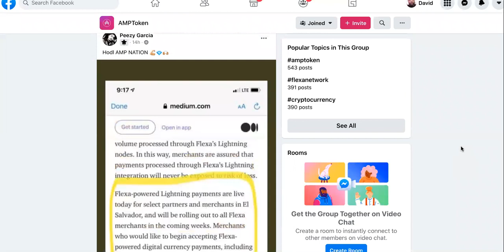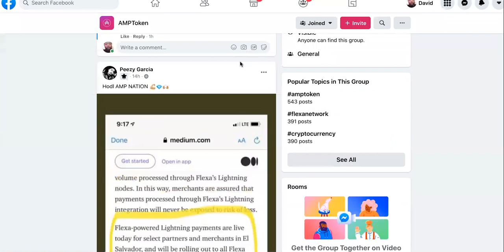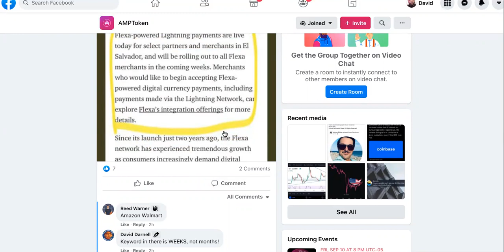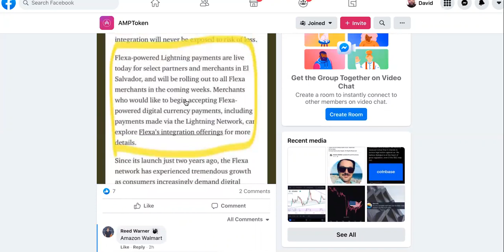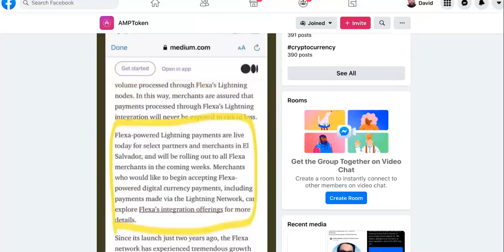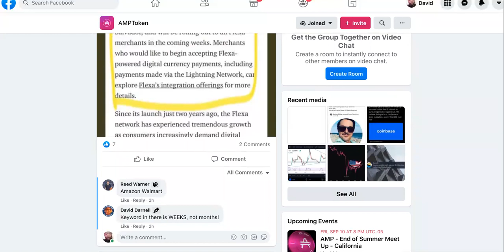AMP TOKEN LIGHTNING IN EL SALVADOR!-RELOADED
Amp Crypto TOKEN Price WENT DOWN, BUT It's NOT Why You Think..